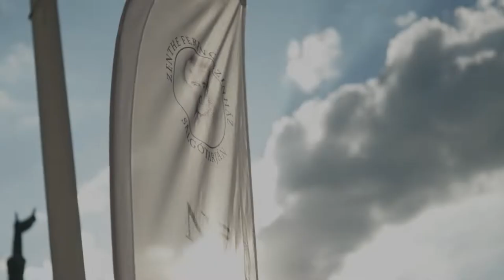Zenthe Nyár 2021 - Zenthe Ferenc Színház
2022-ben is lesz Zenthe Nyár!
Salgótarján / Fő tér
Nógrád megye legnagyobb fesztiválja!